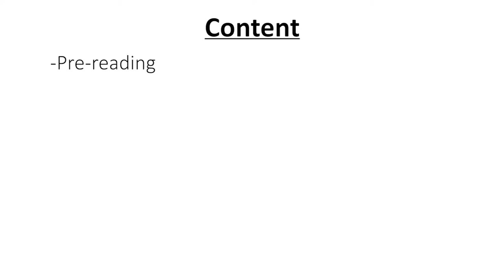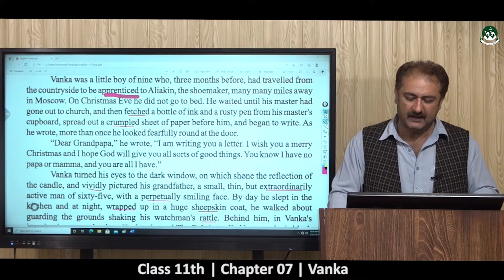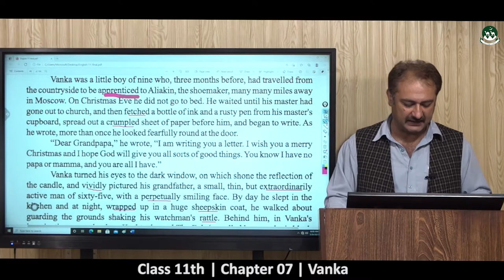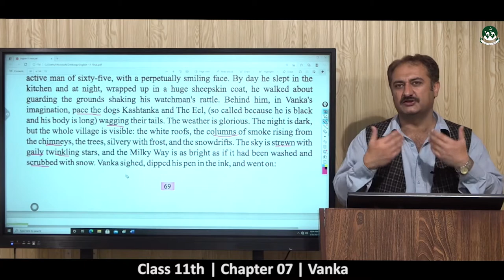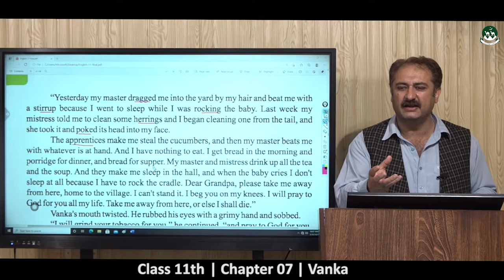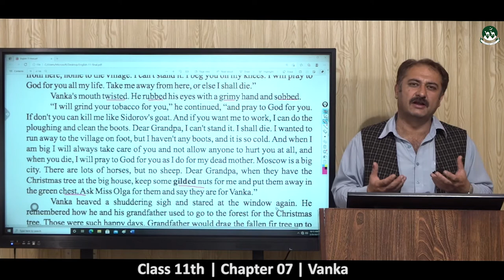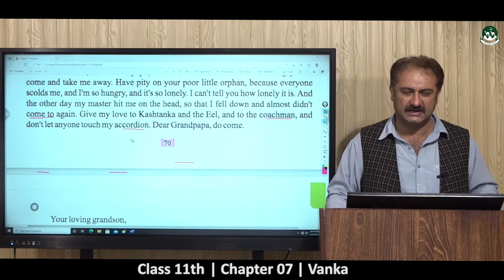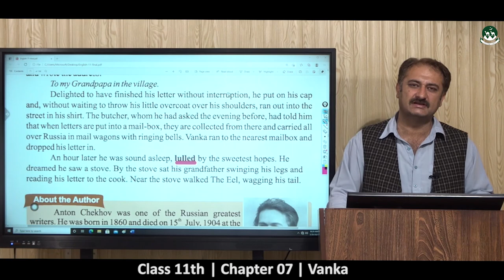Intermediate Class 1st year English Chapter-7: Vanka [ Lecture-01 ]